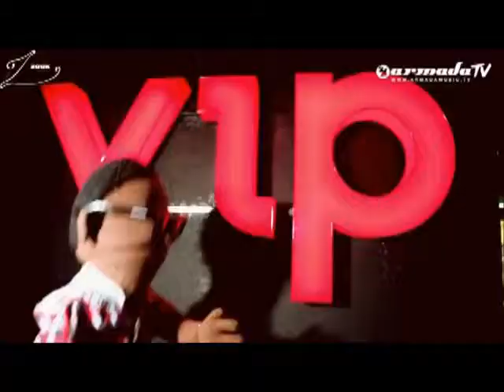Roland`` s Going Deep Chicane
Going Deep - Chicane der hammer und vollllllllll cooollll